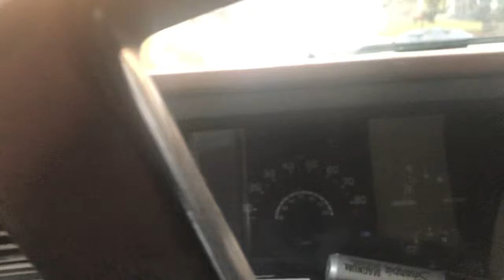THE NEW YEAR AWAITS !!